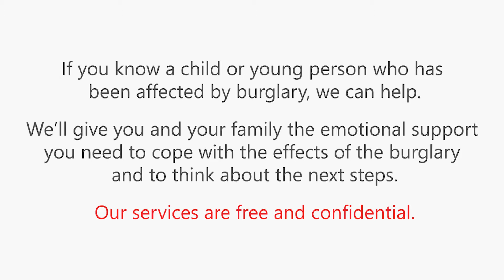How to help your child after burglary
Victim Support team leader Laura Finnie describes ways you can help your child or young person to cope and recover after experiencing burglary.

Laura addresses some common reactions and behaviours and how you can reassure your child.

You can watch Laura's other video about how burglary can affect children and young people

If you're worried about a child after burglary, find out how we can help you and your family.
Contact our free and confidential Supportline on 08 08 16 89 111.